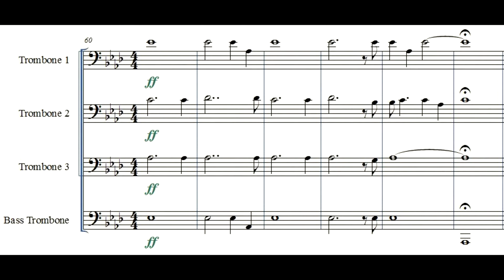Stargazing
Messing around with Tanner A.'s original composition for horn quartet, Stargazing.